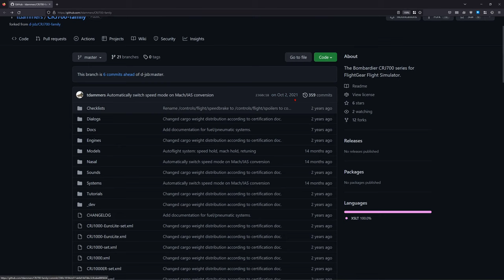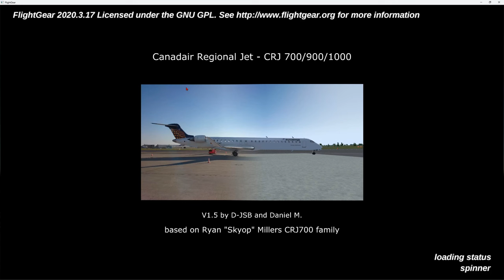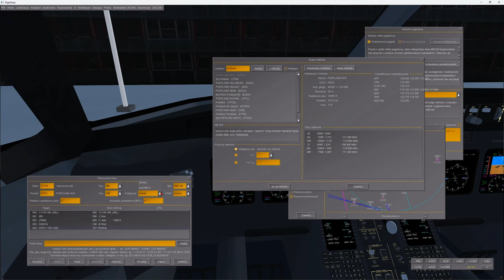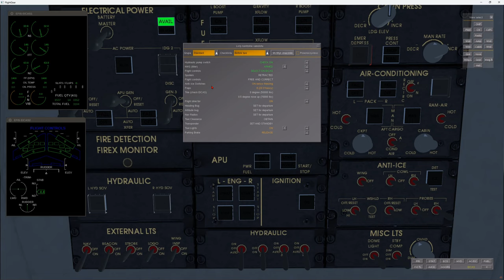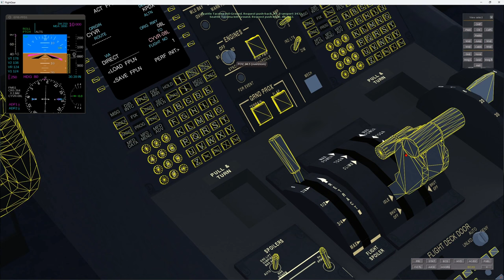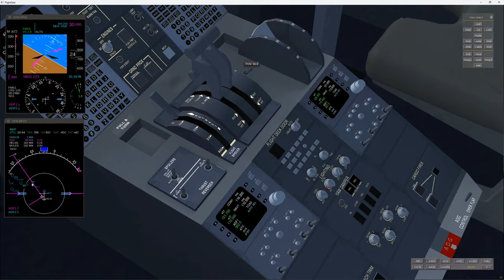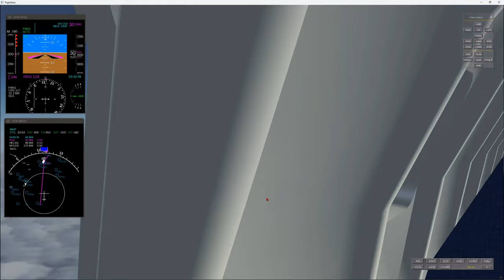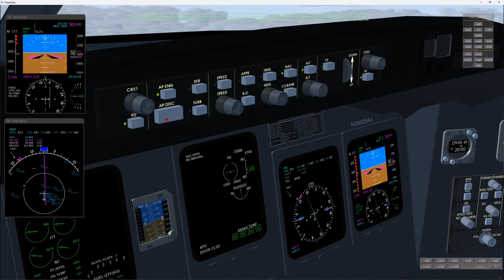FlightGear 2020 (88) | Bombardier CRJ-700 family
Cały przelot samolotem Bombardier CRJ-700 we FlightGear 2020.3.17 z Vancouver (Kanada) do Portland (USA)

0:00 - Launcher
4:19 - Paliwo i masa
11:22 - Pre-flight
15:16 - Planowanie lotu
20:35 - Engine start
27:10 - Before taxi
41:00 - Before takeoff
45:28 - Climb
57:22 - Cruise
1:19:13 - Descend
1:31:42 - Approach